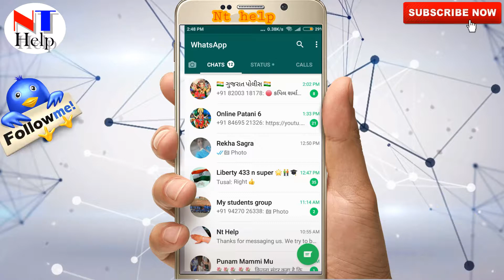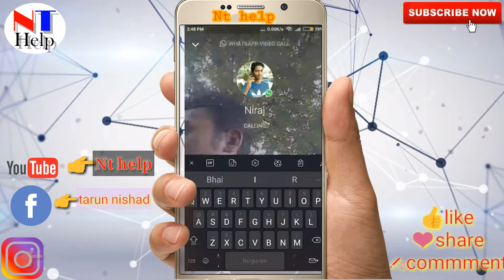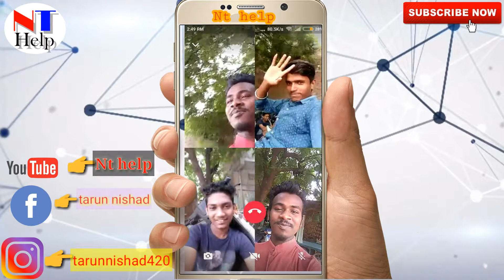Whatsapp par group videos call kare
Hii ...guys
My name.Nishad Tarun
Everyone friends welcome to (Nt help) channel
Friends video place..